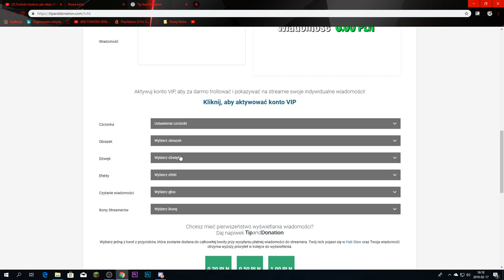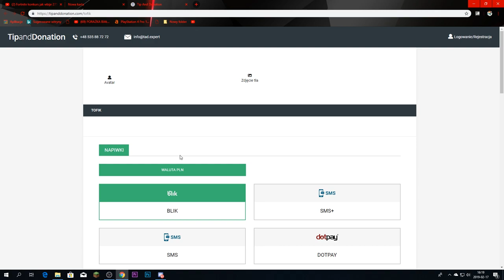TOWER DEFENCE #12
witam was w odcinku który zaczyna maraton odcinków czyli
od dziś do piątku 3 odcinki
13:30
15:30
17:30
w tych dniach będą się pojawiały